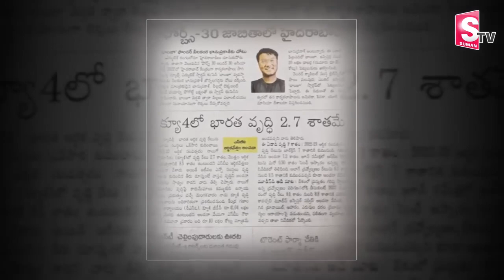Speed Math Tricks | World's Fastest Human Calculator Bhanu Prakash Interview | SumanTV Education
Details